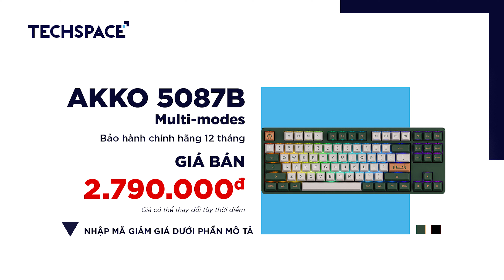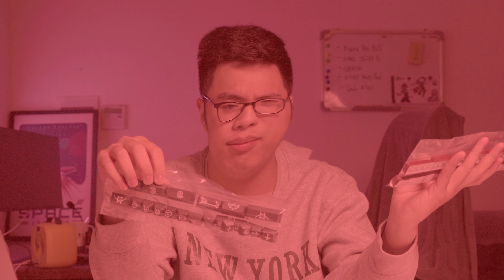Không còn gì để nói về AKKO 5087B Multi-modes | Mua bản London hay Dracula Castle?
NHẬP MÃ ''IG5087B'' để được giảm 100K khi mua các sản phẩm Gaming Gear này tại TechSpace Việt Nam nhé

Bàn phím cơ AKKO 5087B Multi-modes Dracula Castle (TTC Goldpink Switch)
Bàn phím cơ AKKO 5087B Multi-modes World Tour London (TTC Goldpink Switch)

Đây sẽ là video cuối cùng mình làm về sản phẩm Multi-modes của AKKO. Đó chính là AKKO 5087B, một phiên bản điền vào chỗ trống cũng như hoàn thành dòng sản phẩm này của AKKO. Vậy bộ đôi sản phẩm này có gì đặc biệt? Hãy điểm qua cùng mình nhé!